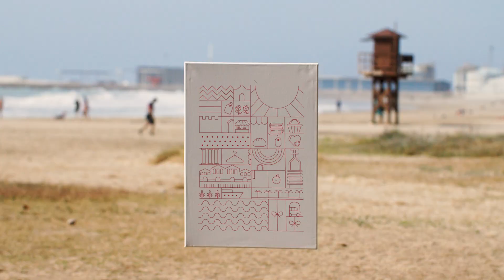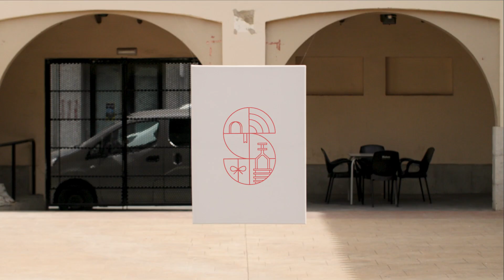La nova marca dels comerços i mercats de la nostra ciutat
Més d’una vegada ens hem preguntat: si haguérem de viure lluny de la nostra ciutat, què és el que més en trobaríem a faltar? El comerç local de Sagunt té molt a veure en la majoria de respostes de saguntines i saguntins.
Este vídeo és la presentació de la nova marca dels comerços i mercats de la nostra ciutat. Una imatge fresca, memorable, representativa de tots els comerços i llocs de venda de Sagunt. Perquè hem sigut ciutat de comerciants durant milers d’anys, i volem continuar sent-ho per molt de temps més.